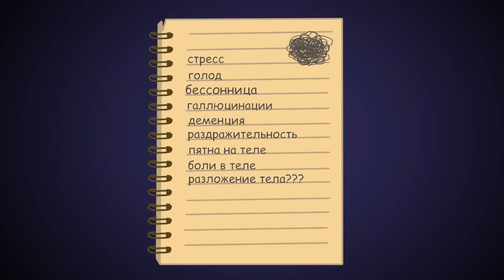My Little Worms - анимация my little pony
Мир охватывает страшнейшая эпидемия. Откуда взялась эта эпидемия? Как проявляется? Как с ней бороться? Кто выживет, а кто будет съеден?